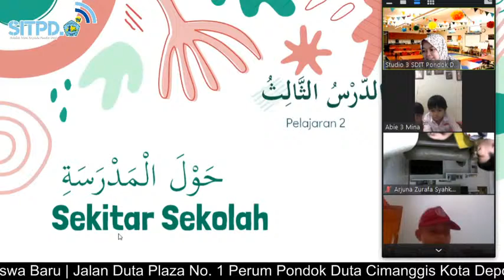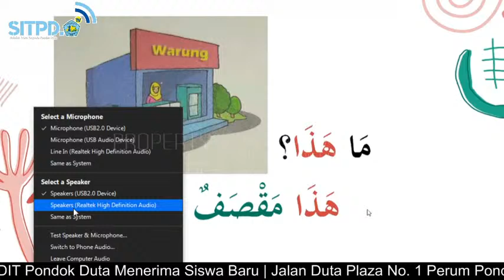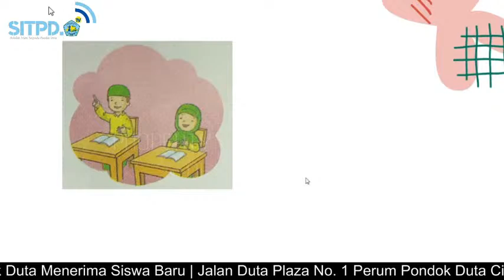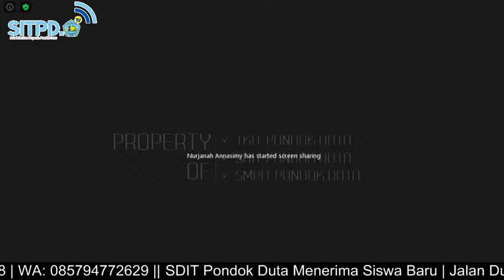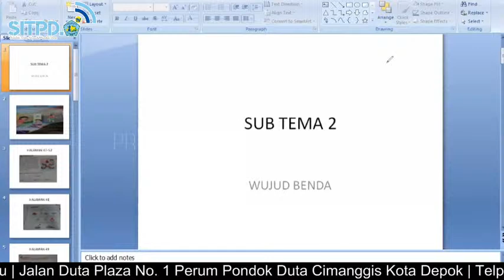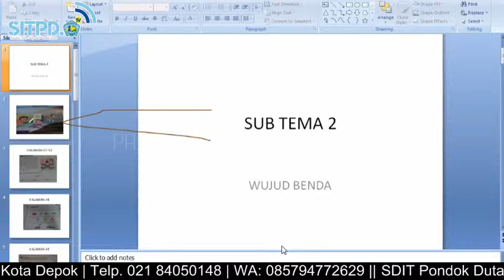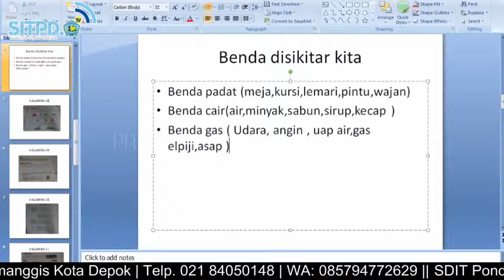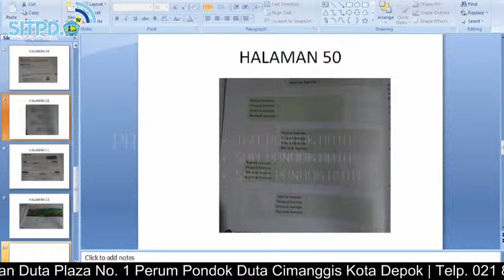Kelas 3 SDIT PONDOK DUTA || Bhs Arab II Tematik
Buku paket Bhs Arab dan Tematik